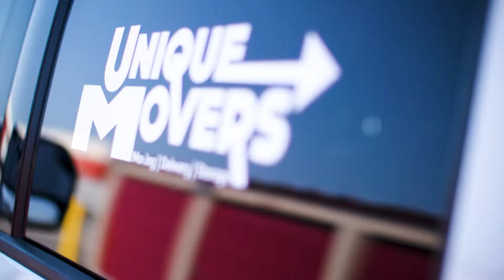Storage Move | Storage Moving | Minnesota Movers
Have items in storage that need to be moved? Contact Unique Movers today for all of your storage moving needs!

It's Moving Day, We Make It Happen!